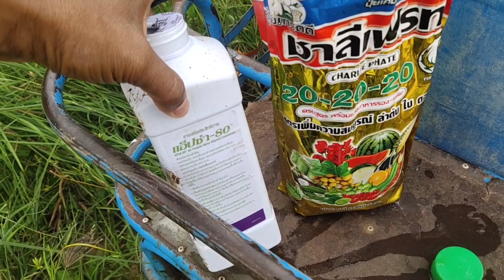ให้ปุ๋ยทางใบมันสำปะหลังอายุ50วัน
ปุ๋ยเกล็ดนี้เคยใช้แล้วใช้ดีต้องกลับมาให้อีก20-20-20#ปุ๋ยทางใบ